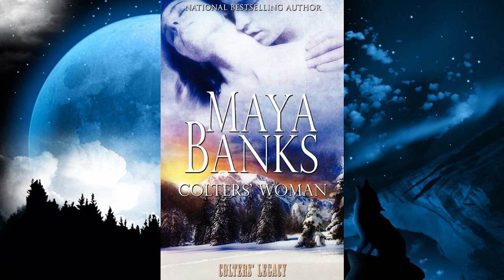Colters' Woman | by Maya Banks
For the first time, Colters' Woman and the two short story sequels, Colters' Wife and Callie's Meadow, are now available in one edition and are listed in the order of the story timeline.

Adam, Ethan and Ryan aren't looking for women. They're looking for a woman. One woman to share their lives and their beds. They don't want a casual romp in the hay, they want the woman who will complete them and they're losing hope of finding her.

That is until Adam finds Holly lying in the snow just yards from their cabin. He knows she's different the minute he holds her in his arms. But before Adam gets his hopes up, he knows he has to gauge his brothers' reactions. Soon it's evident that she's the one.

There are a few problems, however, like convincing her she belongs with them and keeping her safe from the man who wants her dead.